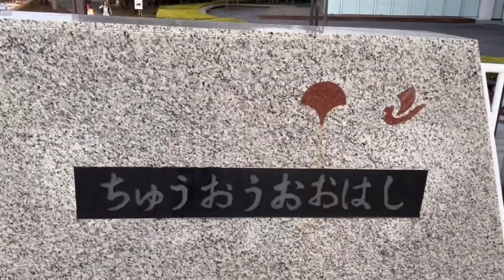東京の中央区佃周辺を歩いてみた/中央大橋/隅田川/佃大橋 / I walked around Tsukuda in Tokyo/Around dusk/You can see the Sky Tree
東京隅田川沿い、佃周辺を歩いてみた。中央大橋から石川島公園/スカイツリーを見ることができる。
Chuo Bridge ~ Ishikawajima Park
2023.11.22